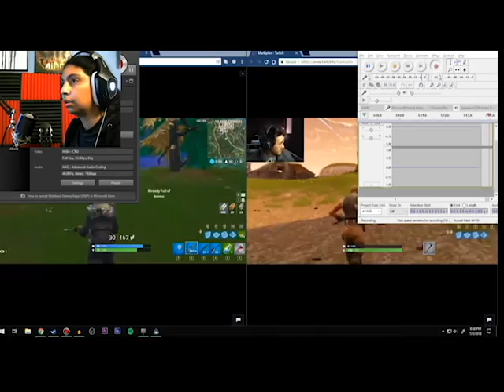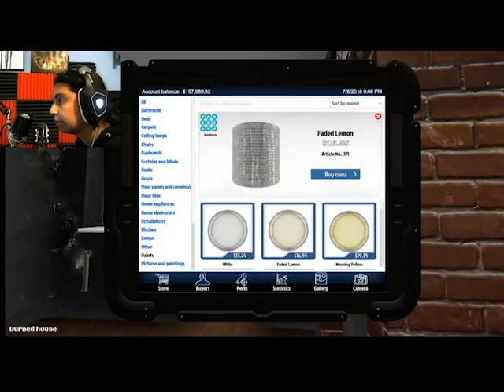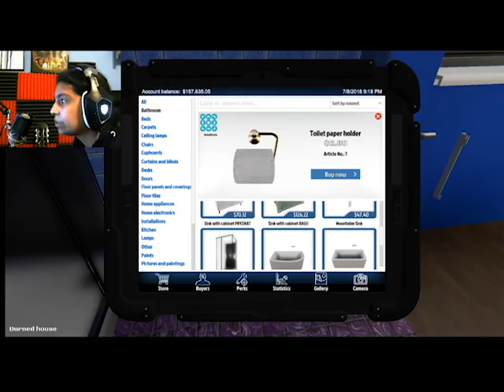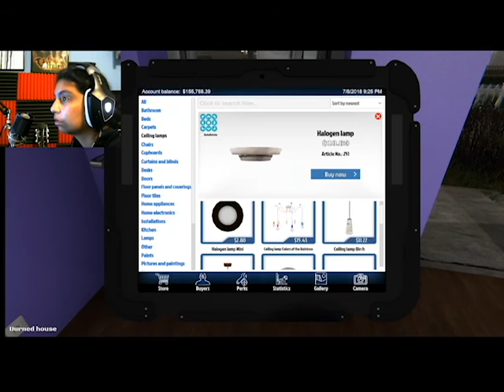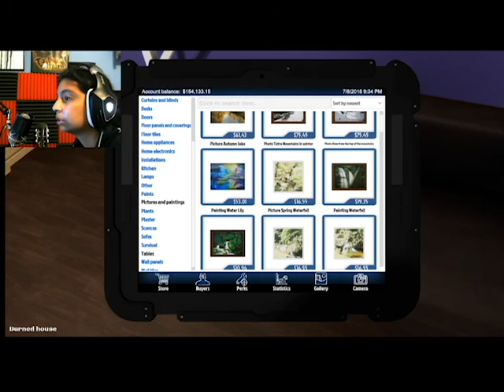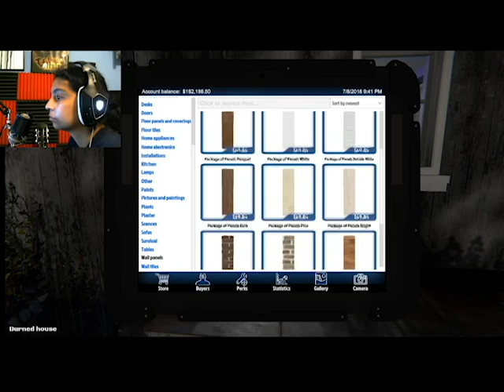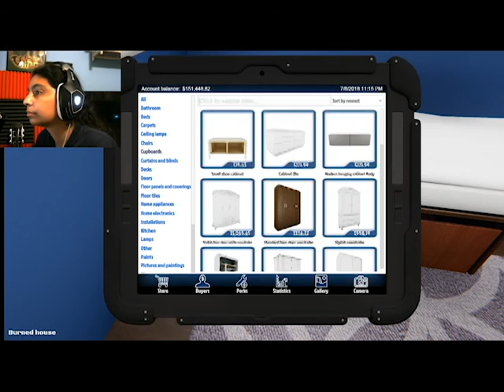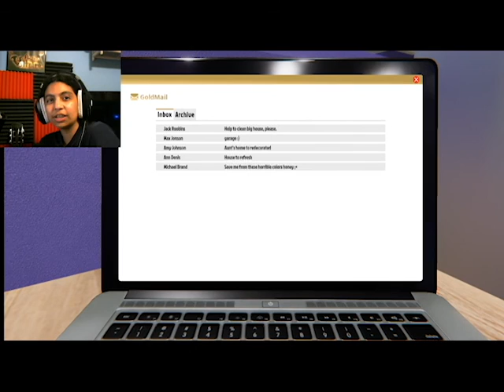Let's sell this burnt house | House Flipper #3